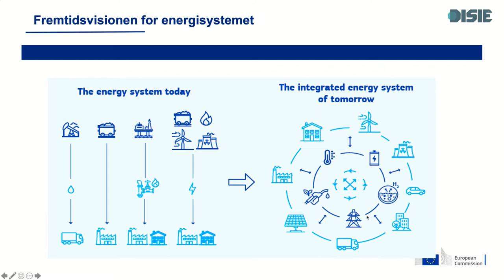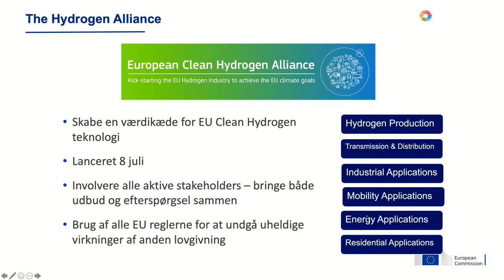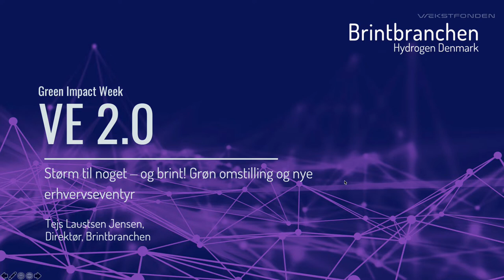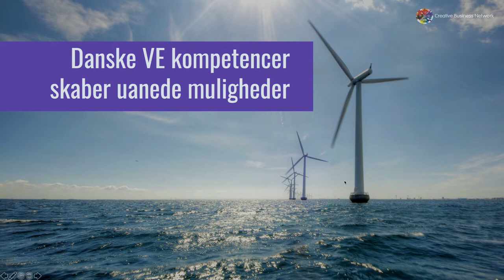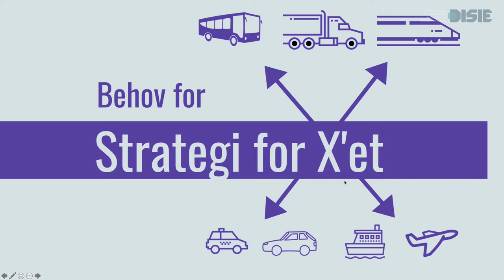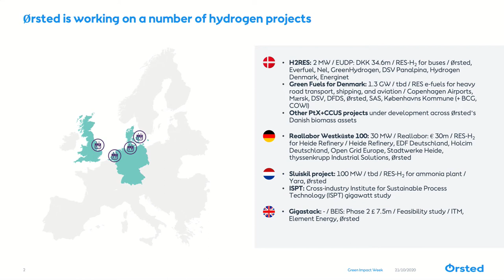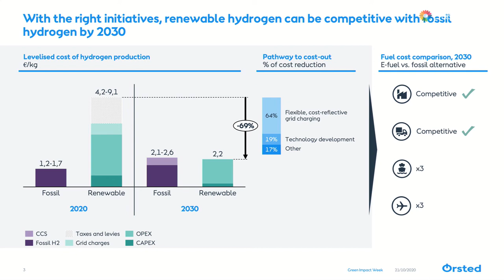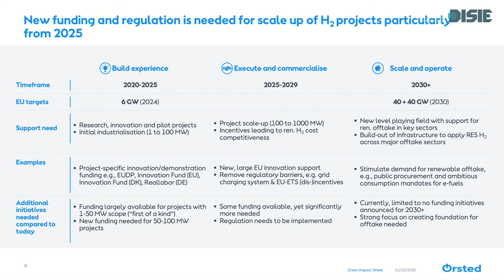Hydrogen Green Impact Week 2020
SPEAKERS
Stina Soewarta - Head of Representation European Commission
Tejs Laustsen Jensen - CEO at Brintbranchen
Lise Lotte Lyck - Manager of Regulatory affairs at Ørsted